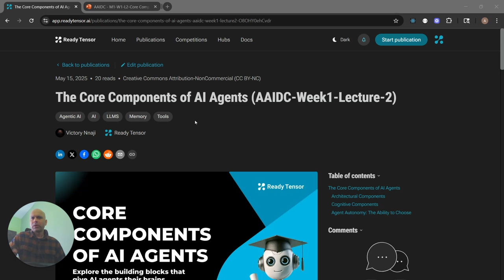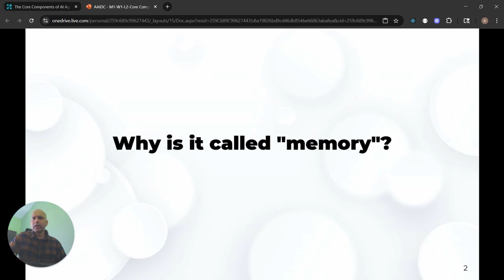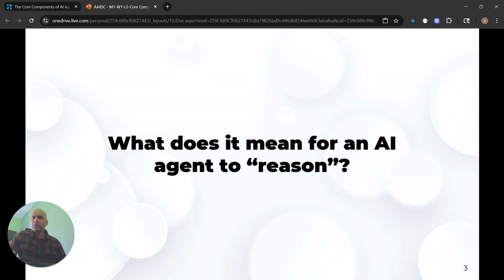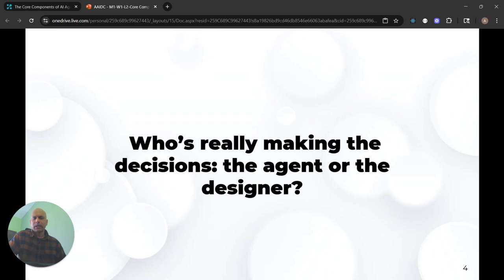Agentic AI Core Components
This short video accompanies the “Core Components of AI Agents: Architecture and Behavior” lesson from the Agentic AI Essentials Certification Program by Ready Tensor.

In this video, we pose three (seemingly) simple questions:
1. Why is it called “memory”?
2. What does it mean for an agent to reason?
3. Who’s really making the decisions—agent or designer?

These questions are designed to help you think more deeply about how AI agents are actually built, what they’re capable of, and where the boundaries really lie.